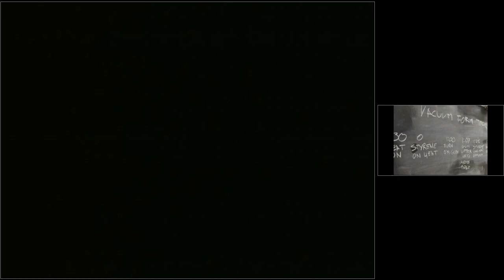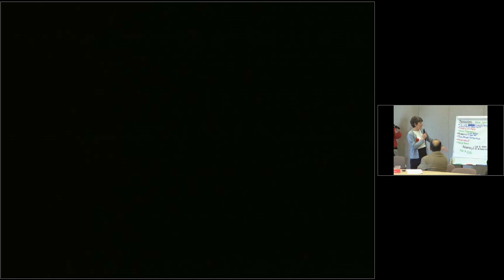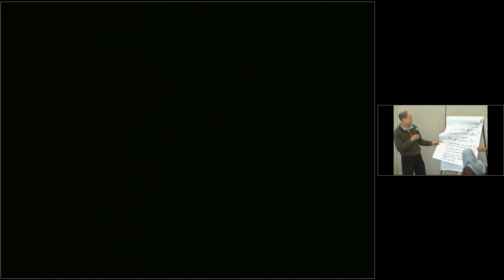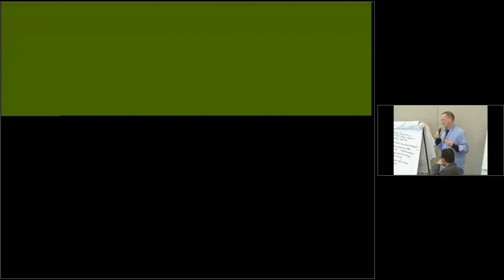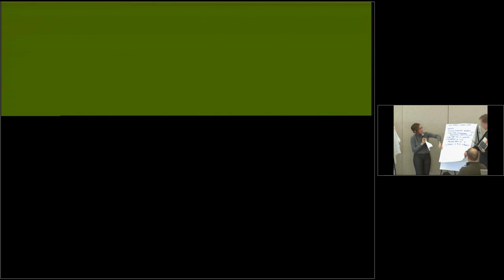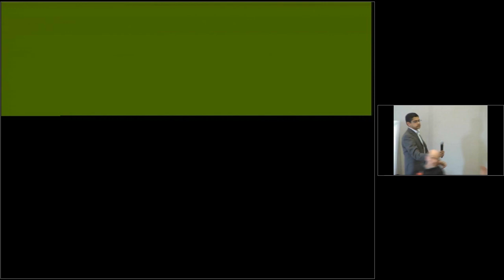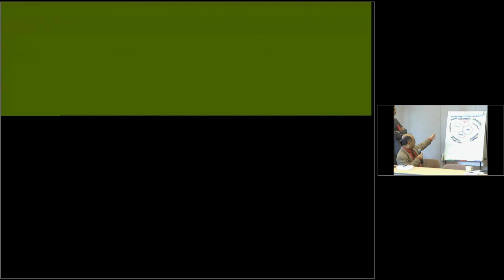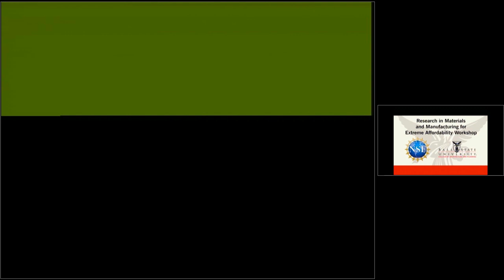Research in materials & manufacturing for extreme affordability: a NSF workshop: closing remarks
The workshop is sponsored by the National Science Foundation, and is a collaboration with Ball State University, the American Society of Mechanical Engineers (ASME), Engineering for Change, and the Institute of Electrical and Electronics Engineers.; Co-chairs: Shekhar Chandrashekhar, Mahesh Daas, Noha El-Ghobashy; Includes a plenary session and concluding remarks.; Concluding remarks given by Mahesh Senagala, followed by group presentations.